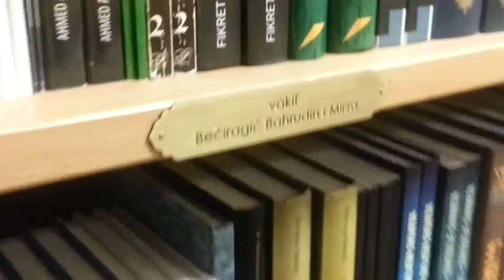Največa bošnjačka biblioteka u Lucernu-SWIIS